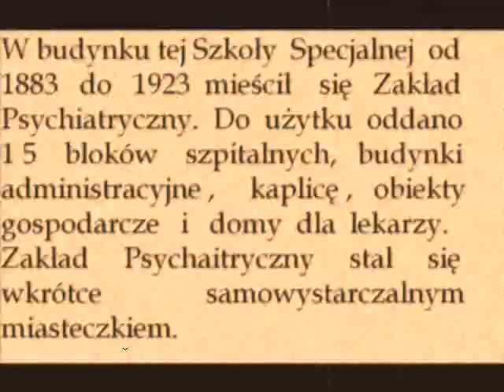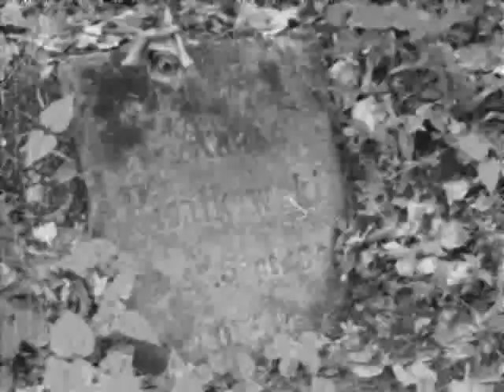cmentarz zakład psychiatryczny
Zdjęcia oraz krótka historia tego uroczego miejsca